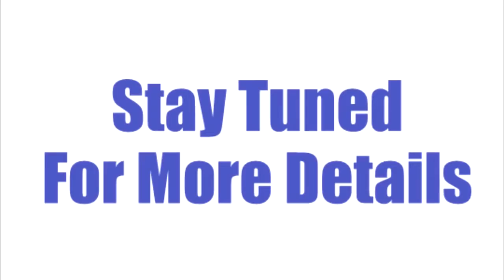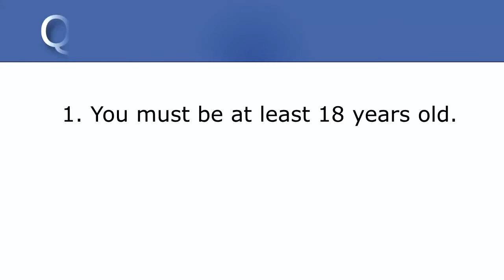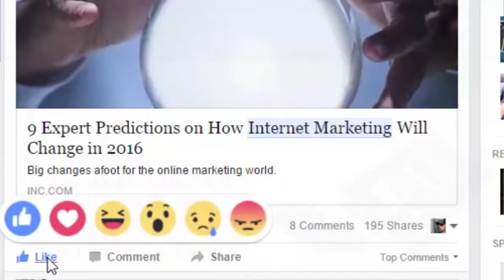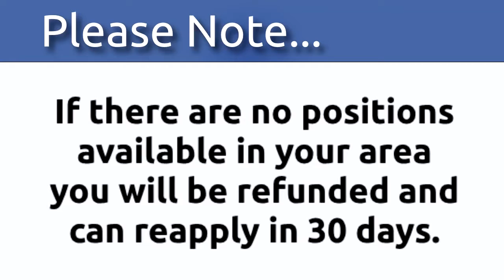How To Make Money Online Fast 2017 - 💰 100% Secret from Facebook .Best tutorial ever.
How To Make Money Online Fast 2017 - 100% Secret Facebook Cash System
HOW TO MAKE MONEY ONLINE (HINDI) | BEST TUTORIAL EVER.
how to make money on facebook in hindi
[Hindi/Urdu] How To Make Money On Facebook Fan Page 💰 | FacebooK page se paise kaise kamaye

 SCHEDULE
Find new ( Every day ).